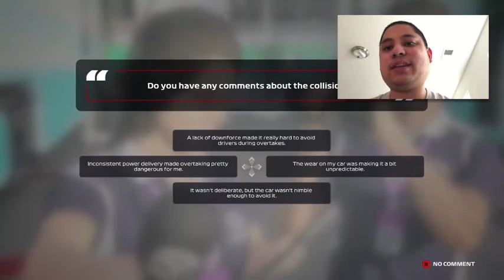Vietnam GP [Passing Magnussen In The Rain] (Season 4) - F1 2020 Gameplay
Although Vietnam is not one of my best racetracks, I was still able to pass Kevin Magnussen in the rain cleanly.  That may have not been a pretty clean pass but at least there are many others that would have made that same move too.

WhatiFRacing
RealRadman
WindVow8820